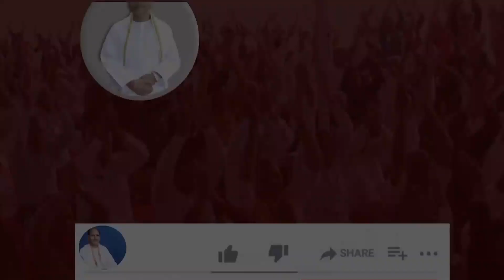माँ लक्ष्मी को आमंत्रित करने का तरीका | Invoking the blessings of Goddess Lakshmi | MaharajShri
माँ लक्ष्मी को आमंत्रित करने का तरीका
Invoking the blessings of Goddess Lakshmi

माता लक्ष्मी की कृपा जीवन को आसान बना देती है और आपके जीवन में उतरने के लिए इनको ताज़गी, प्रसन्नता और मधुरता चाहिए। तो चाहे आप नौकरी कर रहे हों या कोई व्यापार, अपनी दिनचर्या में कुछ खास व्यवहार लेकर आएं ताकि माता लक्ष्मी की कृपा आपके ऊपर बनी रहे एवं आपका जीवन सुखी एवं समृद्ध हो।